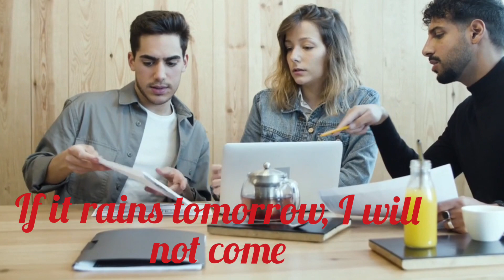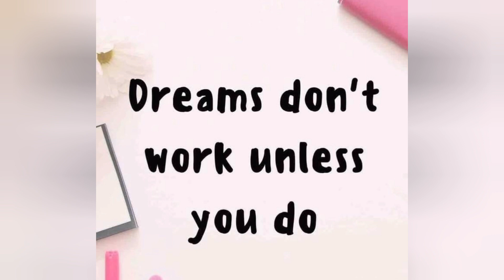English | spoken English | English practice | 1 | daily | education wamh